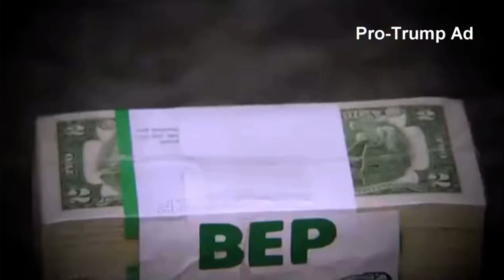New $2 Bill